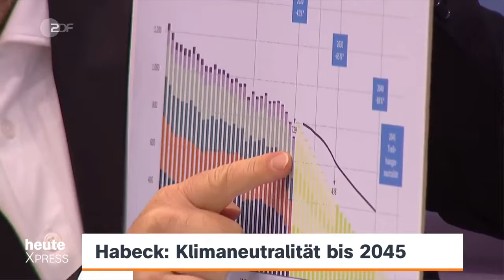ZDF-heute: 11.01.2022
(C)ZDF.Rechte liegen dort. Keine bezahlte Werbung. Information. Keine Werbung.